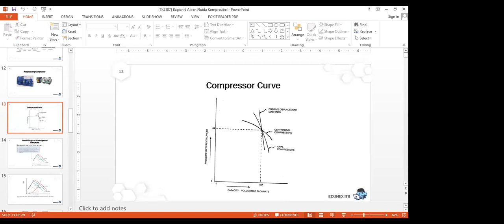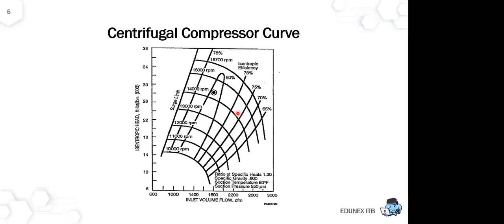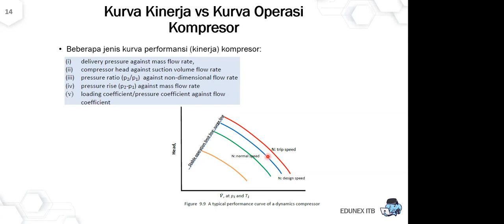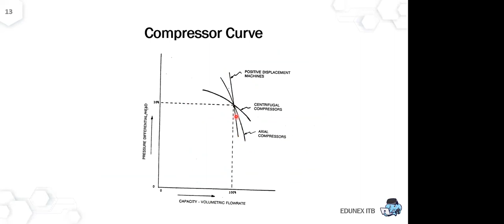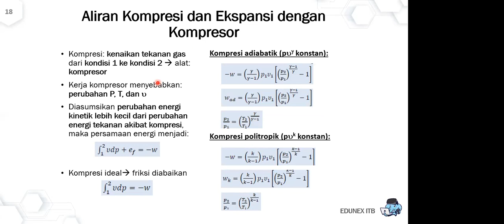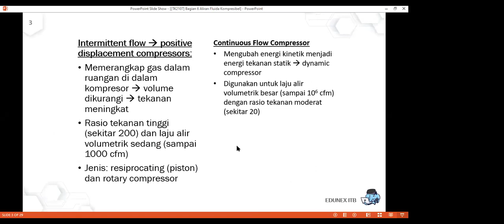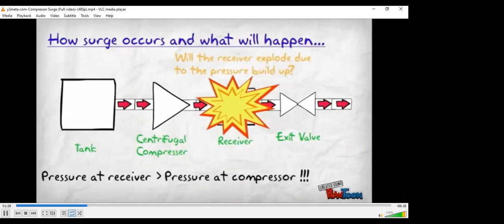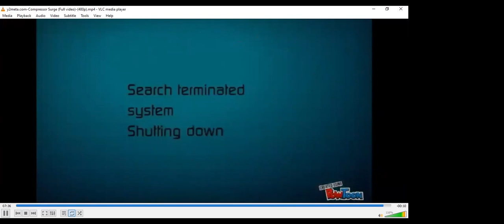TK2107 17. Kompresor dan Aliran Fluida Kompresibel